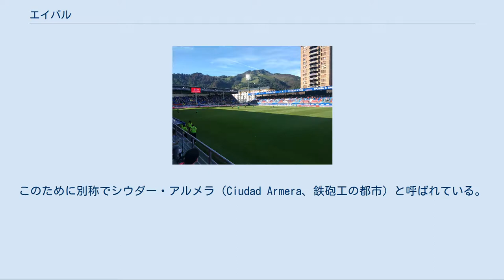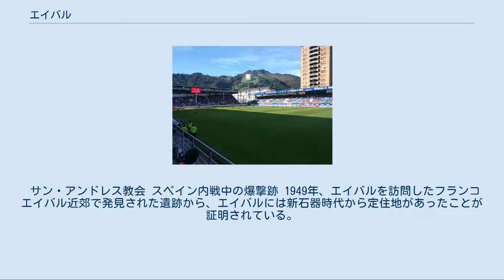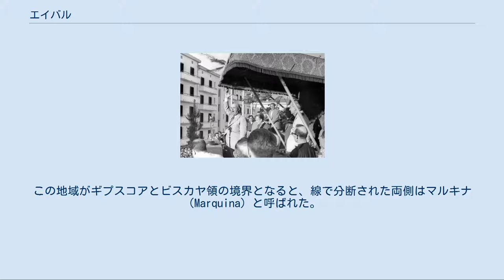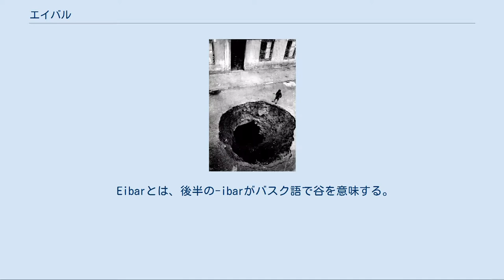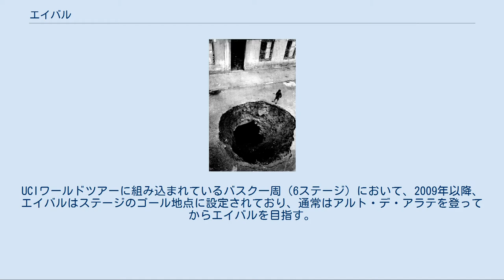エイバル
エイバル（バスク語: Eibar、スペイン語: :Éibar）は、スペイン・バスク州ギプスコア県のムニシピオ（基礎自治体）。
公式名はバスク語表記のEibar。
 エイバルはデバ川盆地にあり、ビスカヤ県と接している。
エゴ川に面しており、アラーテ、アコンディア、ウルコなど山地に周囲を囲まれている。
 ウンツァガ広場と市庁舎 産業と労働は、エイバル住民が常に誇りとしている。
産業とは、歴史的に武器製造である。
このために別称でシウダー・アルメラ（Ciudad Armera、鉄砲工の都市）と呼ばれている。
バスク大学の工業技術工学学校が所在する。
 エイバルの武器製造に触れている最古の文献は1481年のものである。
それ以前から、鉄の製造は地域の重要な経済活動であった。
近接するプラセンシア・デ・ラス・アルマスに王立武器工場ができてから20世紀初頭の産業革命までの間の経済沸騰が、現在のエイバル住民の特異性を形成した。
最初は鍛冶場で、後には共同の工房（自宅を兼ねていた）がエイバル経済の基盤であり続けてきた。
製品を作り上げる過程での様々な義務の履行は、人々の間での助け合いや平等主義を生み出した。
労働組合運動がマルクス主義と融合される以前から、エイバルはリベラルであった。
カルリスタ戦争でバスクの多くの自治体がカルリスタ軍に従った中で、自由主義を掲げる政府軍についた。
 サン・アンドレス教会 スペイン内戦中の爆撃跡 1949年、エイバルを訪問したフランコ エイバル近郊で発見された遺跡から、エイバルには新石器時代から定住地があったことが証明されている。
ローマ人たちがこの地域を征服したときには、カンタブリア人またはケルト人、ヴァスコン人と関連があるのではないかとされるカリスティオス族（es）が暮らしていた。
ローマ人はデバ川谷にコンウェントゥス・デ・クルニア（conventus de Clunia）という政治形態をもうけ、これは西ゴート王国時代まで存続した。
 デバ川谷のエイバル近郊がパンプローナ王国に従うようになり（のちにはナバラ王国領）、ドゥランゲサド郡に含まれた。
この地域がギプスコアとビスカヤ領の境界となると、線で分断された両側はマルキナ（Marquina）と呼ばれた。
デバ川谷はマルキナ・デ・ユソ、マルキナ・デ・スソとして定義された。
マルキナ・デ・スソの地にサン・アンドレスのアンテイグレシアが設置され、修道院の概念を持っていた。
エイバルが初めて歴史上に名が現れるのは1193年である。
1346年、アルフォンソ11世がサン・アンドレスの教区に町としての特権を与えた。
新しい町はビリャヌエバ・デ・サン・アンドレス・デ・エイバル（Villanueva de San Andrés de Heybar）と呼ばれた。
末尾のエイバルは、EhibarまたはHeybarの綴りで15世紀末に現れている。
 Eibarとは、後半の-ibarがバスク語で谷を意味する。
先頭のEは、エゴ川（Rio Ego）からとられたという説がある。
 19世紀の産業革命で新たに国際的な労働組合運動や社会主義がもたらされた。
1897年にエイバルの労働者たちは初めてストライキを行った。
1931年4月14日、エイバルにてスペイン共和国誕生が宣言された。
この時に、『非常に典型とされるべき都市』（Muy Ejemplar Ciudad）と贈り名された。
 1887年には鉄道がエイバルに到達し、多くの路線がエイバルを通過した。
 スペイン内戦では、エイバルは『荒廃地域』（región devastada）であると宣言するほど、事実上市全体が破壊された。
再建が主な産業の発達を促し、わずか数年で人口は4万人を超えた。
 農業は、家族経営で畜産が行われる。
また林業も行われる。
製造業は武器の他、自転車製造や縫製機械の製造がある。
オルベア、ランブレッタのような工場がある。
武器を装飾する目的で19世紀に導入された象嵌が伝統的に職人の手で行われる。
 道路 ビルバオからサン・セバスティアンを通ってスペイン＝フランス国境に至るAP-8号線がエイバルを通っており、N-634号線がAP-8号線に並行している。
AP-1号線がエイバルとビトリア＝ガステイスを結んでいる。
AP-8号線とAP-1号線はエイバルの東に位置するマルサガ・ジャンクションで接続している。
 バス 主にギプスコア県内で運行されるルラルデバスの路線バスが、エイ...